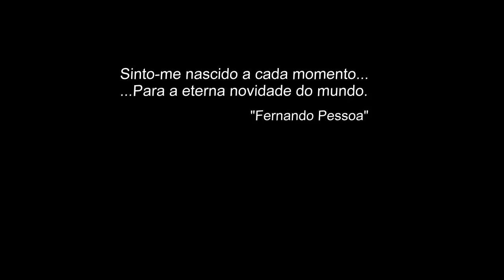Jantar de Formatura Alessandro Oliveira de Matos